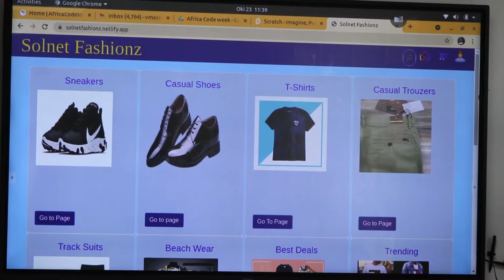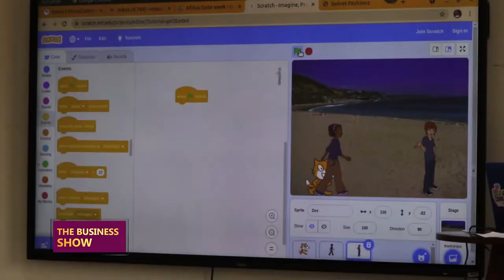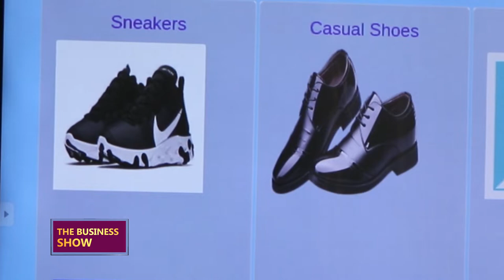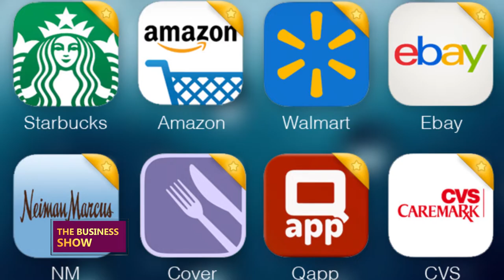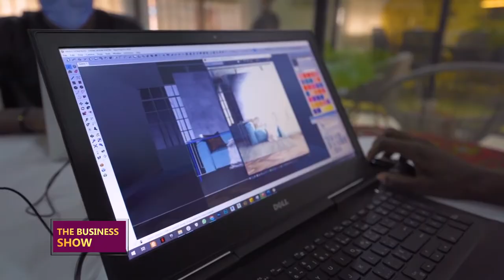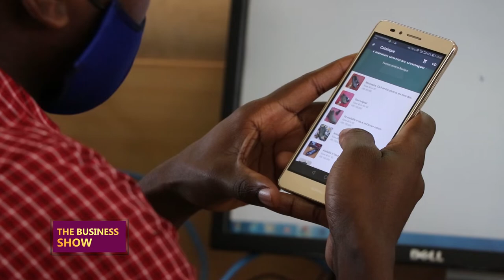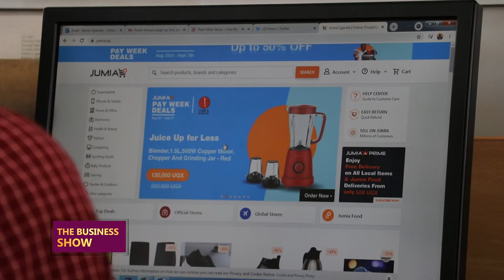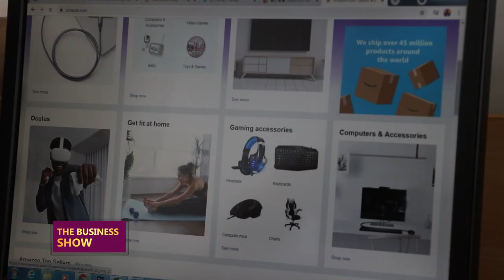THEBUSINESSSHOW: Survival of digital platforms after Covid 19